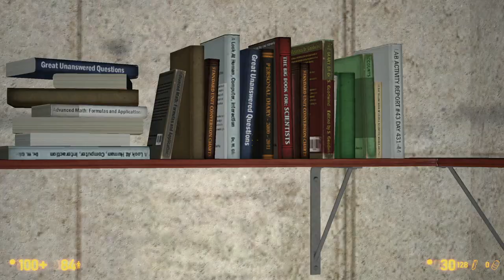This Can't Be Good Larry... - Black Mesa 1.0 Part 10 - Half-Life Remake Let's Play Blind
In Black Mesa 1.0 Part 10 we see what our colleagues have been up to and meet a new friend! FINALLY! Guess what happens to him...